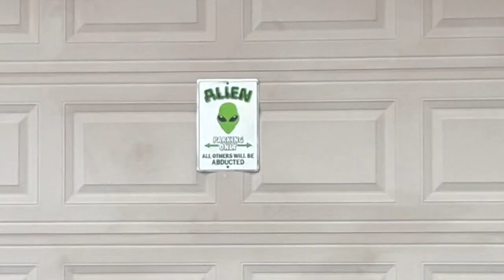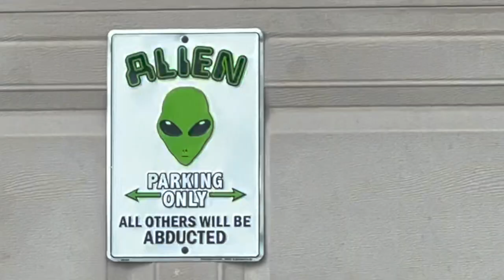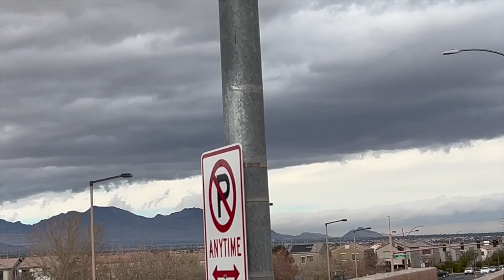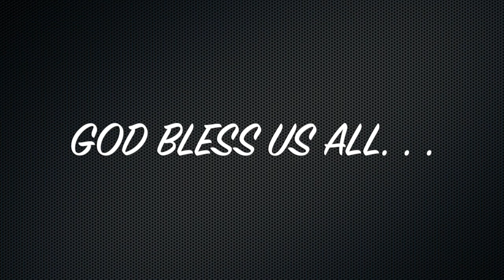Side Trip (V80)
Seven Magic Mountains